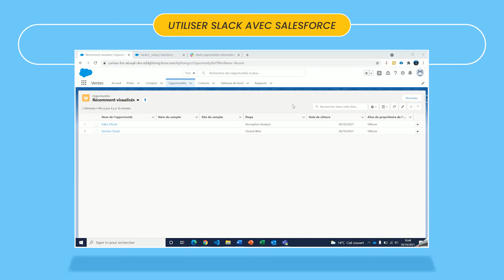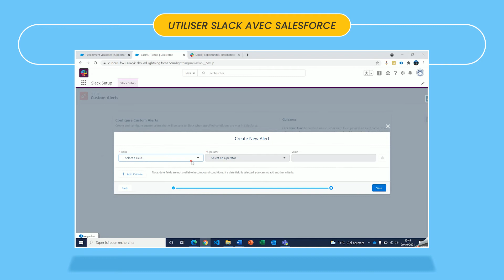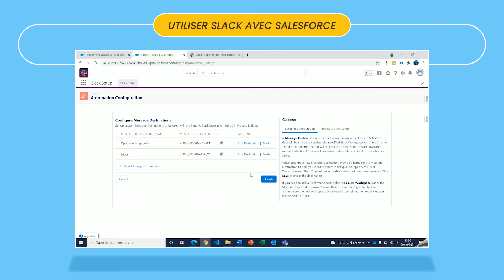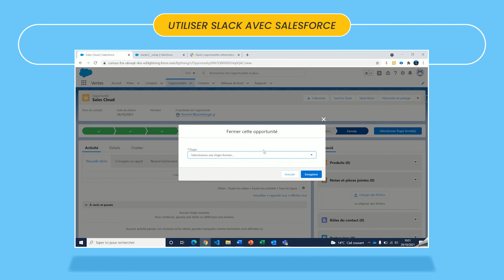Capsule CRM SYD - Utiliser Slack avec Salesforce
𝗟𝗮 𝗰𝗮𝘀𝗽𝘂𝗹𝗲 𝗖𝗥𝗠 𝗦𝗬𝗗 𝗵𝗲𝗯𝗱𝗼 #2
Il est désormais possible de rechercher et gérer directement des comptes et des opportunités clients issus de Salesforce dans l'outil de partage collaboratif et de communication Slack !

Dans cette nouvelle capsule, Vincent consultant Salesforce SYD vous emmène à la découverte de ces fonctionnalités !

Des projets CRM ou d'optimisation de votre relation client ?
Contactez-nous ! Nos experts restent à votre écoute.